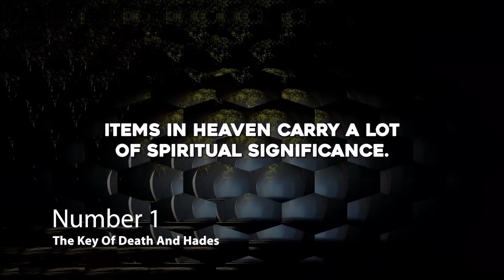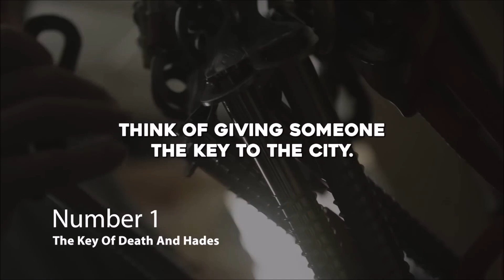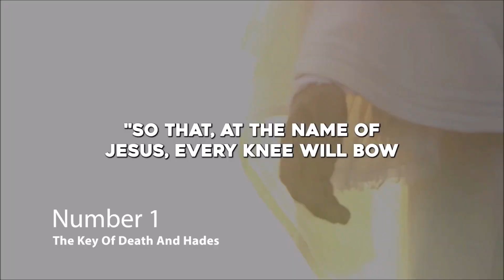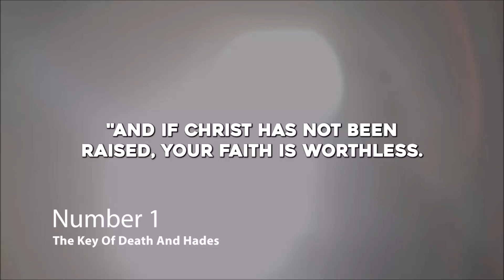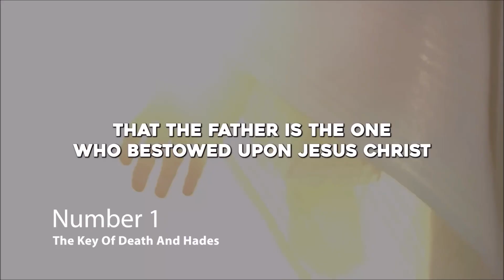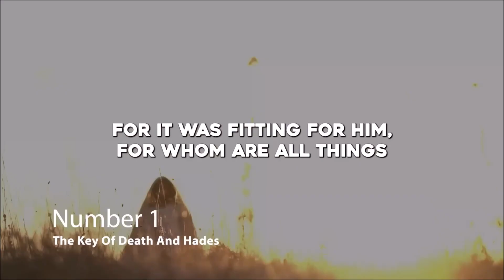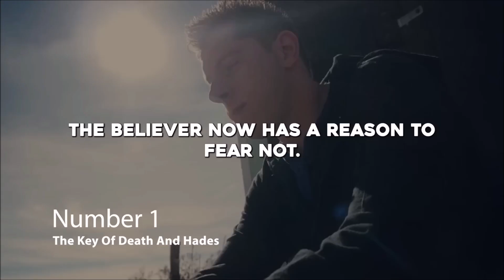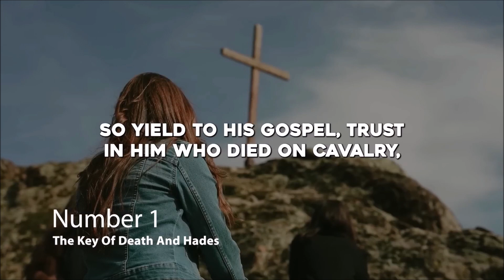This Is One Of The Most Powerful Spiritual Item In The Bible.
Title: This Is One Of The Most Powerful Spiritual Item In The Bible.